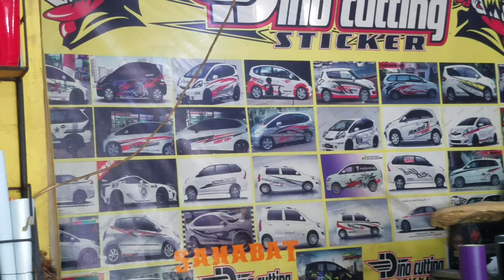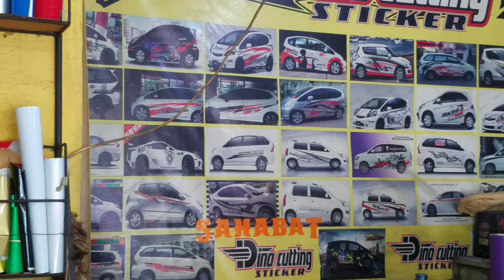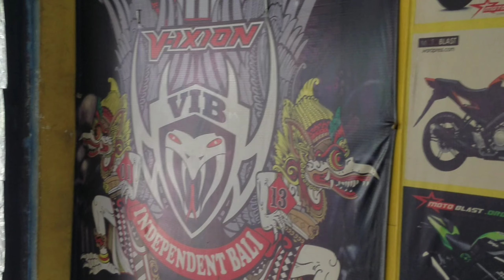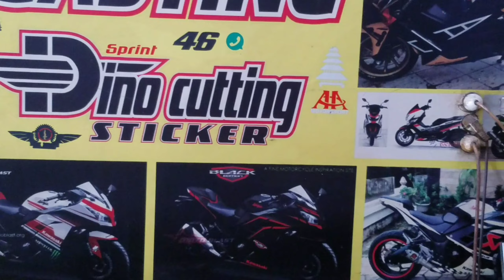Tempat Pasang Sticker Mobil Dan Motor Denpasar Bali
Denpasar Bali

Tempat Pasang Sticker Mobil Dan Motor

Jln Subur Munang Maning No 8 ( Delapan )

Buka Toko Jam 9 ( Sembilan )

Tutup Toko Jam 9 ( Sembilan )